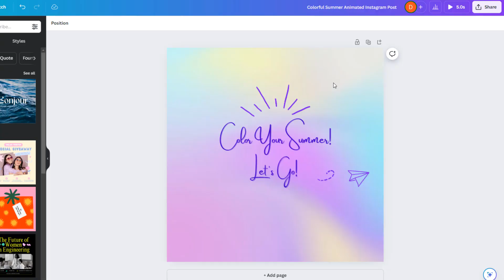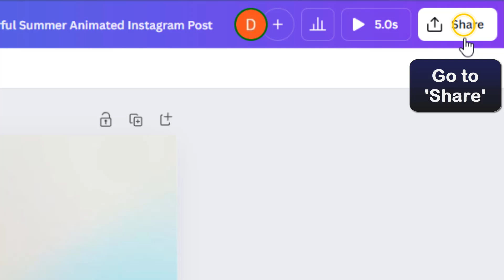How to create gif image in Canva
In this video you will learn how to create gif image in Canva

How to create animated gif in Canva
""Are you tired of using the same old static images on your social media or presentations? Say goodbye to boring visuals and say hello to eye-catching GIF images! In today's tutorial, I'll be showing you how to create stunning GIF images in Canva, the popular graphic design platform. So grab your creative hats and let's dive into the world of animated graphics!"". So you want to know how to create a gif in Canva ?

It's pretty simple to know how to make a gif on Canva, I'll explain it all in detail

How to make gif in Canva
Creating a GIF image in Canva is a simple process that begins with opening the program and searching for 'GIF'. Once you have found the perfect template, click on 'Customize this template' and add your desired text. From there, you can adjust the text and elements to your liking. Once you are satisfied, go to 'Share' and click on 'Download'. Select 'GIF' as your file type and then click 'Download' to save your final product. With Canva's user-friendly interface, creating a custom GIF has never been easier.
How to create gif on Canva
These steps will demonstrate how to make gif on Canva step by step
1-Open 'Canva'
2-Search for 'GIF'
3-Choose the template you want
4-Click on 'Customize this template'
5-Add your text
6-Adjust text and elements
7-Go to 'Share'
8-Click on 'Download'
9-Click on 'File type'
10-Select 'GIF'
11-Click on 'Download'
Here's how to add gifs to Canva

I hope this video was worth watching and you are learned can you make gifs in Canva

Please let me know if you have any questions, comments, or suggestions about this Tuto 'how to create a gif on Canva'

Now take time to share this Tuto with a friend or family member to teach them how to add gif in Canva

Tuto : how to create gif image in Canva

Catégory : how to create gif in Canva

See as well:
How to create a gif on Canva
Can you make gifs in Canva